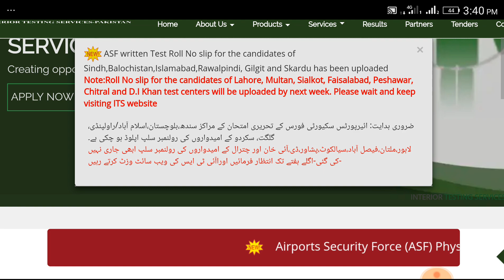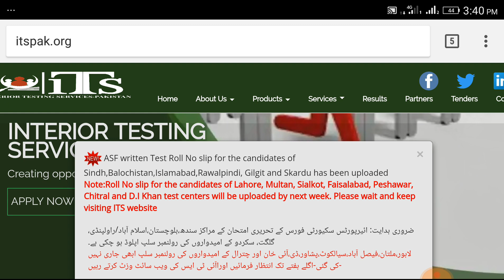ASF Written Test ROLL NO SLIP AIRPORTS SECURITY FORCE Uploaded By ITS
Latest News:
 ASF written Test Roll No slip for the candidates of Sindh,Balochistan,Islamabad,Rawalpindi, Gilgit and Skardu has been uploaded Please Click Here to print the Roll No slip.
Important Note: Roll No slip for the candidates of Lahore, Multan, Sialkot, Faisalabad, Peshawar, Chitral and D.I Khan test centers will be uploaded by next week. Please wait and keep visiting ITS website

ائیرپورٹس سکیورٹی فورس کے تحریری امتحان کے مراکز سندھ،بلوچستان،اسلام آباد/راولپنڈی، گلگت، سکردو کے